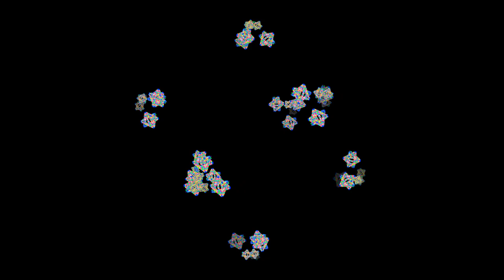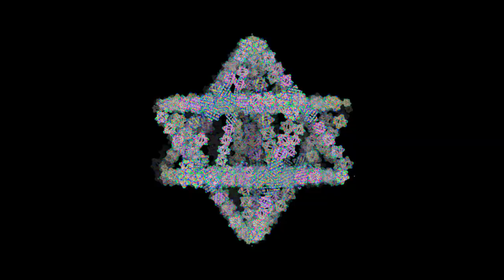3D Merkabas Animated Recursively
Merkaba animation rescursed thrice, and spun. Component animations for music video for The Shape - Happy Travels

Download After Effects files and swap in anything you like to render these